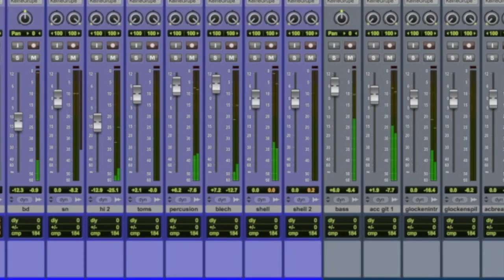Ich wart` auf Dich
Weihnachtliches Showprogramm